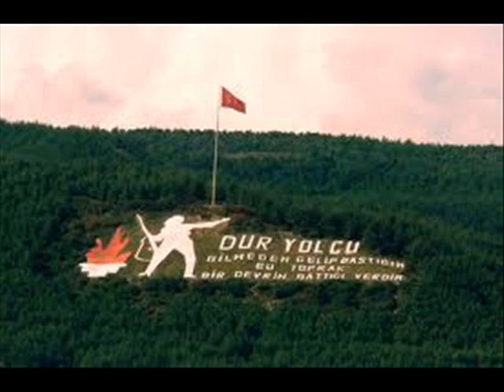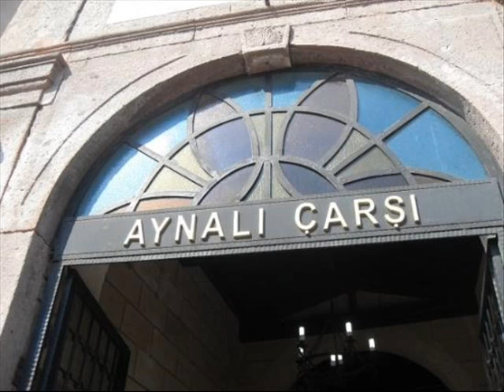Sertaç Çanakkale İçinde